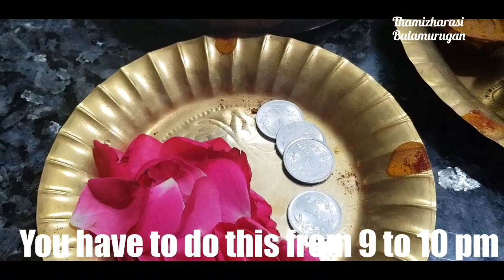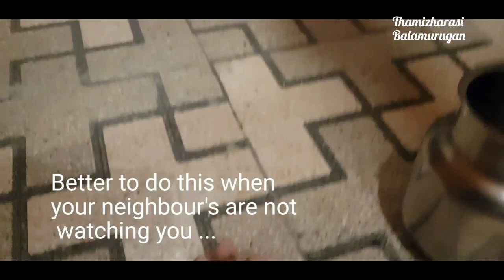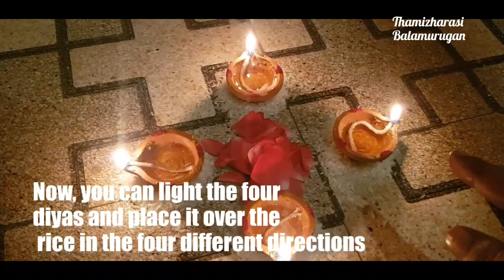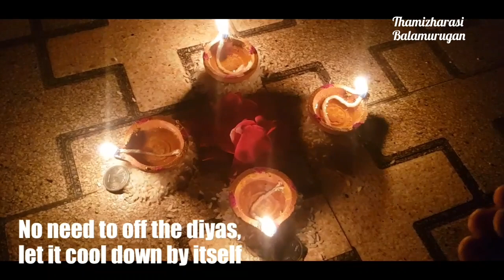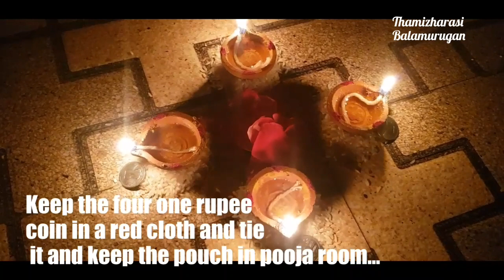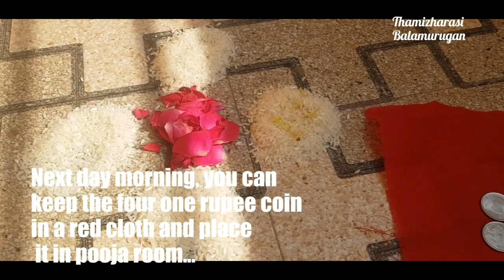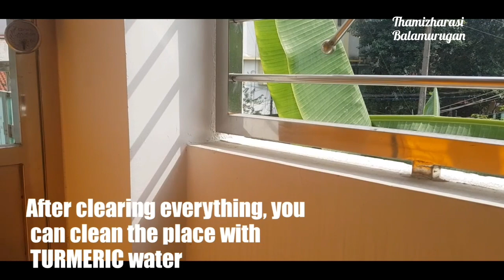தை அமாவாசை இரவு 9PM, நான்கு தீபமும் நான்கு ஒரு ரூபாய் நாணயமும்...உங்கள் பணக்கஷ்டம் பறந்தே போகும்!!!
In this video, I have explained about a simple worship method to be done on Monday, 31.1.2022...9PM